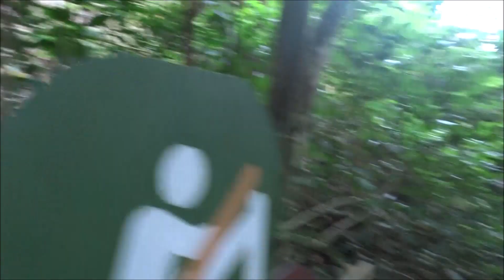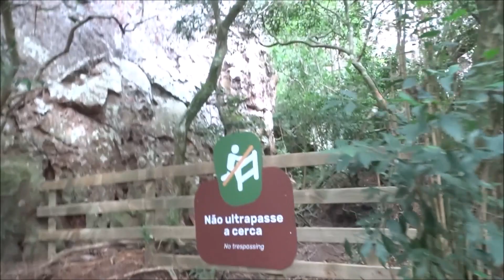VILA VELHA PONTA GROSSA PR. 7 turismo FARINA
VILA VELHA PONTA GROSSA PR. 7  turismo viagem by FARINA